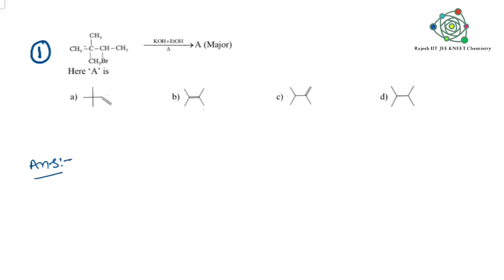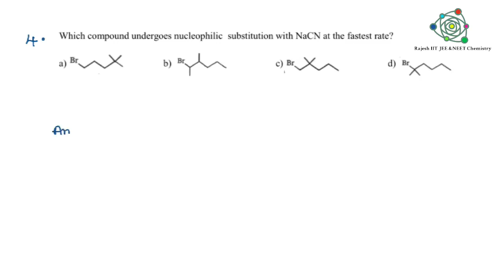Class-12 Chemistry Unit-10, Haloalkanes & Haloarenes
Unit-10, Haloalkanes & Haloarenes
some important models
for IIT JEE and NEET